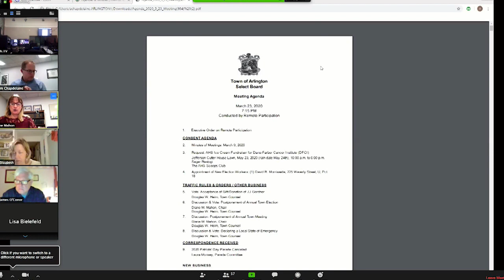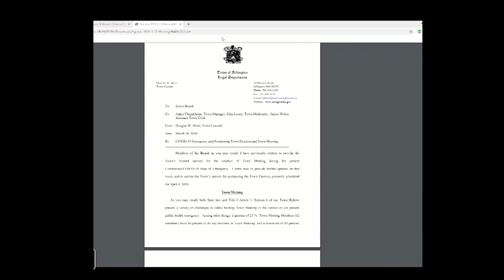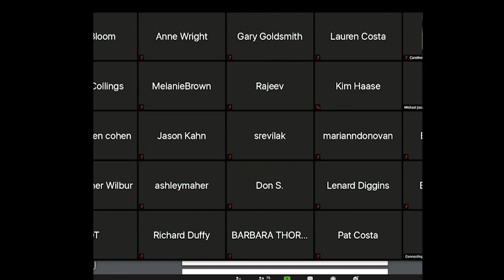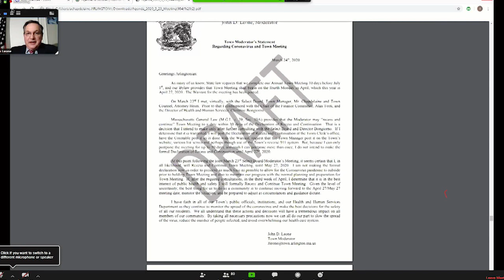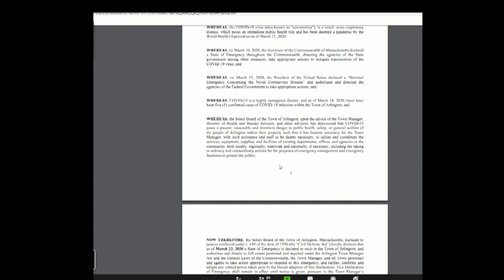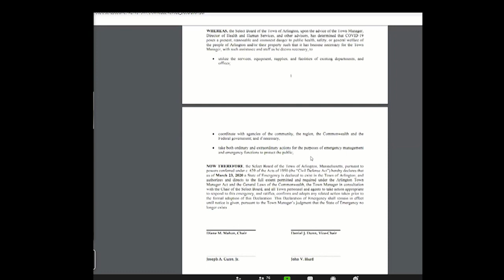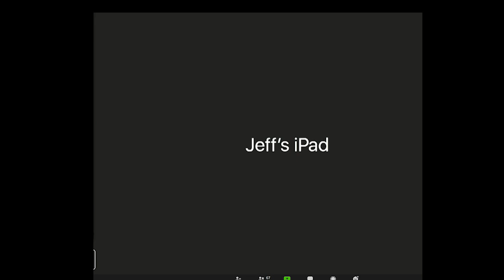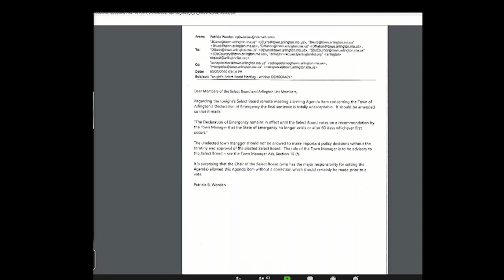Select Board Meeting - March 23, 2020